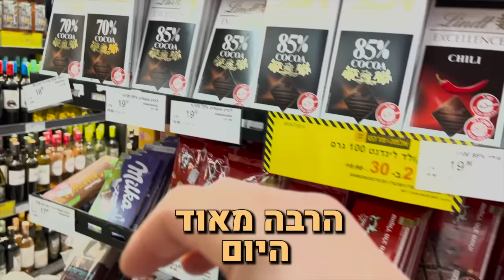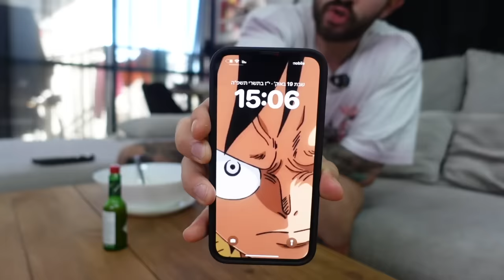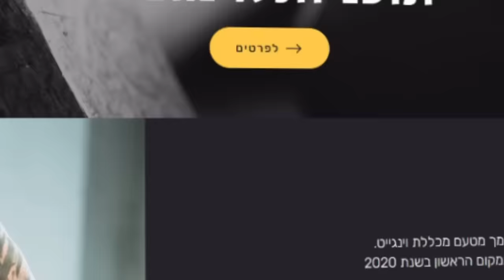10,000 קלוריות מאוכל בריא ב24 שעות!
האתגר ממשיך!! והפעם כמו שכולכם רציתם...
אתגר 10,000 קלוריות ביום מאוכל בריא!!!
*מתאים למי שבמסה!*
אתם לא יודעים איך לעשות את זה?
הייתם רוצים גם לאכול ככה ולא לעלות במשקל?
כל הפרטים פה:
לקניית החלבון באתר של אלפא:
תשתמשו בקוד הנחה שלי: shaun5